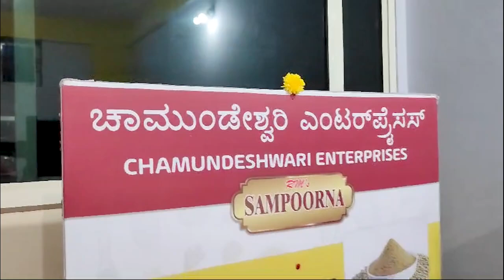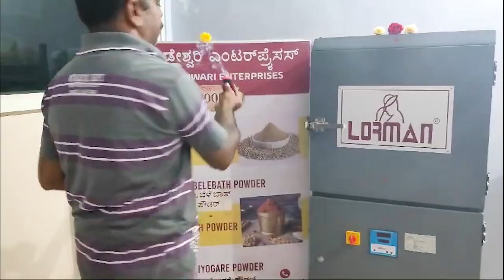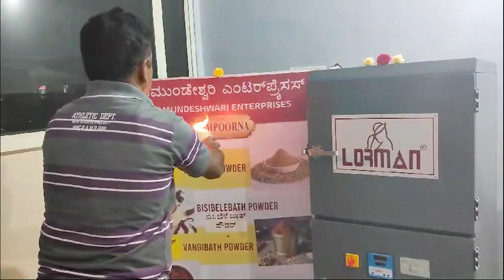ನಮ್ಮ ಮನೆಯ ಆಯುಧ ಪೂಜೆ ಹಬ್ಬದ ಆಚರಣೆ| ಹಬ್ಬದ ವಿಶೇಷ ಅಡುಗೆಗಳುpalakpulao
ಹೆಚ್ಚು ನಾರಿನ ಅಂಶ ಹೊಂದಿರುವ korale powder ಸರ್ವ ರೋಗಕ್ಕೂ ರಾಮಬಾಣ

ABOUT US
CHAITRA KANANDA VLOGS IS A CHANNEL THAT PROVIDES INFORMATION LIKE : BEAUTY TIPS , DIFFERENET TYPES OF PRODUCTS , MOTIVATIONAL TALKS & LIFESTYLE VLOGS AND MANY MORE .

-CHAITRA KANANDA VLOGS .

ABOUT US
CHAITRA KANANDA VLOGS IS A CHANNEL THAT PROVIDES INFORMATION LIKE : BEAUTY TIPS , DIFFERENT TYPES OF PRODUCTS, MOTIVATIONAL TALKS & LIFESTYLE VLOGS AND MANY MORE .

-CHAITRA KANANDA VLOGS .